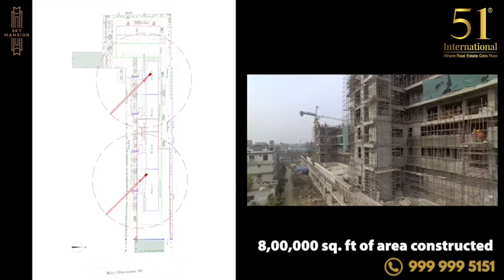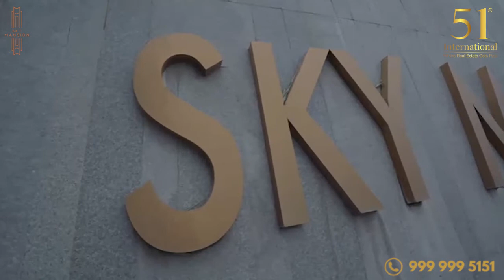Construction Video of Risland Sky Mansion || 51 International || Where Real Estate gets Real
Sky Mansion, an exemplary benchmark of luxury living in the heart of South Delhi, stands as the first 100 meter sky scrapper in the area.
One of India’s most premium projects with well-crafted 3 & 4 bedrooms and penthouses and uninterrupted views of Aravalli Greens.
Located in the heart of Delhi’s Chattarpur, surrounded by approximately 2000 sprawling farmhouses owned by Delhi’s affluent communities, creating a crème de la neighbourhood.
A short 3km drive from the Asola Bird Sanctuary makes the project one of the greenest in Delhi, assuring residents a healthy lifestyle.